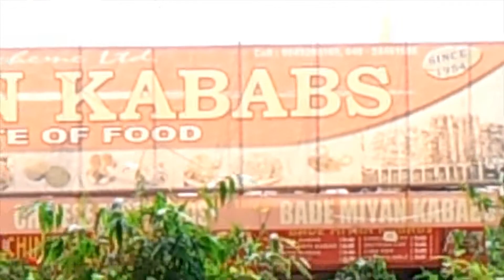Tank Bund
The Tank Bund Road runs between Hyderabad and Secunderabad, Andhra Pradesh. The Tank Bund dams Hussain Sagar Lake on the eastern side and connects the twin cities of Hyderabad and Secunderabad. It has become an attraction with 33 statues of famous people of Andhra Pradesh erected by former chief minister N.T. Rama Rao.